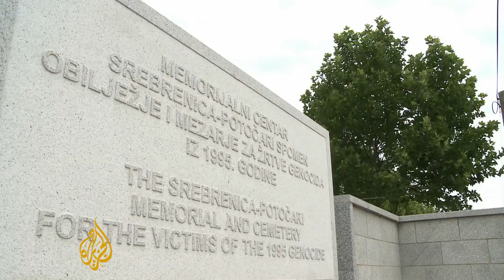Srebrenica massacre survivor tells her story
Eighteen years on from the Srebrenica massacre, hundreds of newly identified victims are to be buried.
One of the victim's daughters will be there, to see her father's body finally lay to rest.
Nermina Dautbasic Muminovic was a refugee for many years during the Bosnian war
She tells her story of survival since the 1995 genocide - the year she last saw her father.